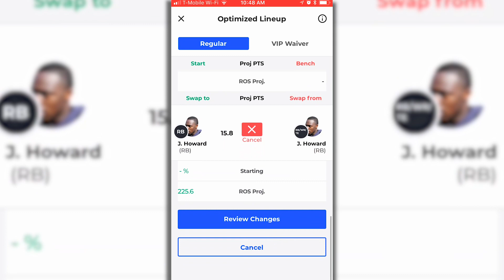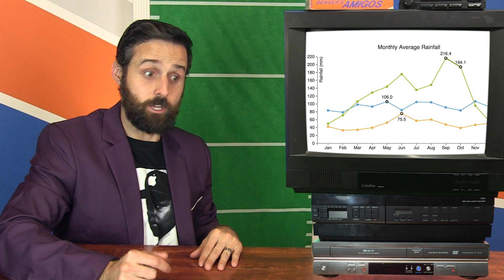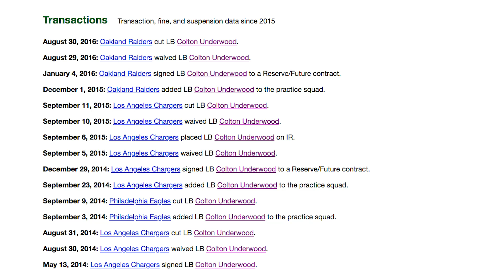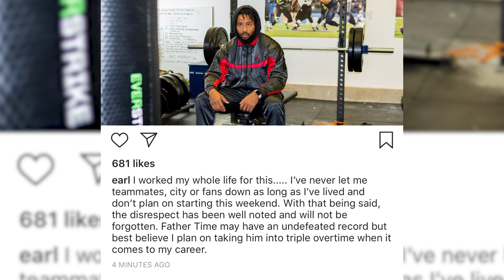Nike Pays Colin Kaepernick & Shaquem Griffin Makes NFL Start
Nike Pays Colin Kaepernick & Shaquem Griffin makes NFL Start against Broncos. Week 1 of the NFL season is here, and there are a bunch of News Stories Highlights. Nick Foles is starting for the Eagles & Earl Thomas won’t Play in Denver. SquadQL

The Broncos and Seahawks will play Sunday in Denver to start the 2018 football season. The seahawks defense will not look the same, and Shaquem will get the start in his first NFL game as the first one handed player in NFL history. Nike made Colin Kaepernick the face of their “Just Do It Campaign” for their 30th anniversary. New Kaepernick 7’s might not be what you think. Can you design a shoe that makes kneeling for protest or kneeling for anything easier? Colton Miller, former Eagle, Chargers, & Raiders linebacker has been named The Bachelor on ABC. We touch a little more on the baffling Khalil Mack trade from the Oakland Raiders to the Chicago Bears. Steelers Running back Le’Veon Bell still hasn’t reported to practice and probably won’t play week one. Jerick McKinnon tore his ACL in San Francisco. So much football news to cover in one episode.